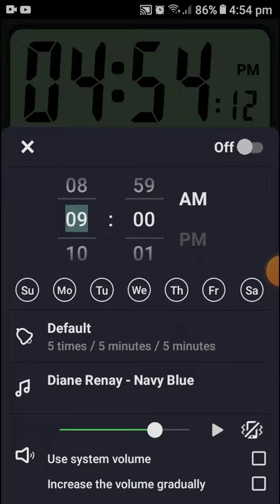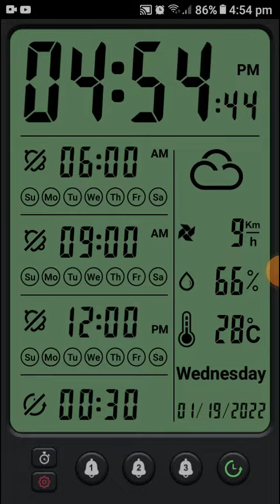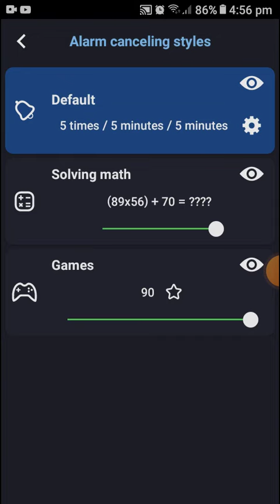digital clock pro is kinda easy and hard